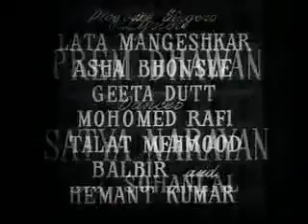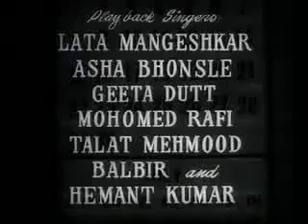TITLE SONG OF FILM EK SAAL 1957 - KISKE LIYE RUKA HAI - KISKE LIYE RUKEGA BY MAHMOOD RAFI.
FILM  EK SAAL 1957
LYRICS  PREM DHAWAN
MUSIC  RAVI SHARMA
LEAD ACTORS  ASHOK KUMAR  MADHUBALA.